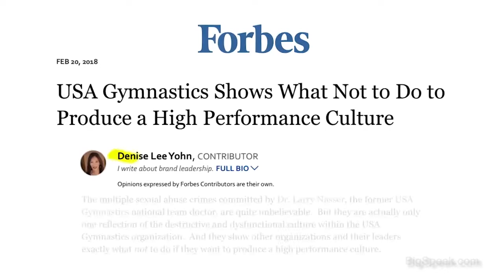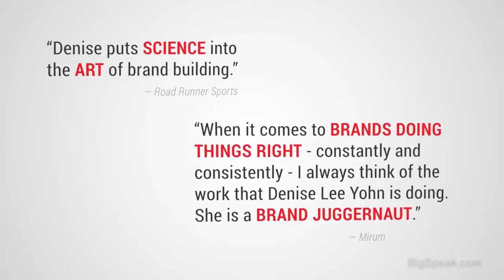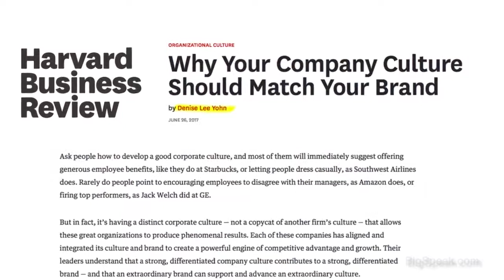Denise Lee Yohn - Fusing Your Brand and Workplace Culture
Blending a fresh perspective, twenty-five years of experience working with world-class brands including Sony and Frito-Lay, and a talent for inspiring audiences, Denise Lee Yohn is a leading authority on building and positioning exceptional brands and a popular business keynote speaker.

Denise initially cultivated her brand-building approaches through several high-level positions in advertising and client-side marketing. She served as lead strategist at advertising agencies for Burger King and Land Rover and as the marketing leader and analyst for Jack in the Box restaurants and Spiegel catalogs. Denise went on to head Sony Electronic Inc.’s first ever brand office, where she was the vice president/general manager of brand and strategy and garnered major corporate awards.